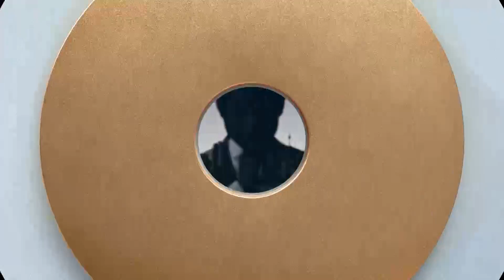김웅 기자회견에도 의혹 '여전'…기자들이 던진 질문 / SBS / 주영진의 HOT 브리핑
김웅 국민의힘 의원의 기자회견이 있었습니다.
이른바 '고발 사주 의혹'과 관련한 것이었는데, 알맹이는 없었다는 평가가 많습니다.
손준성 검사로부터 고발장과 판결문을 전달받았는지에 대해서는 기억나지 않는다고 했습니다.